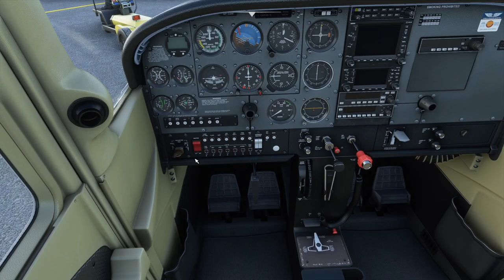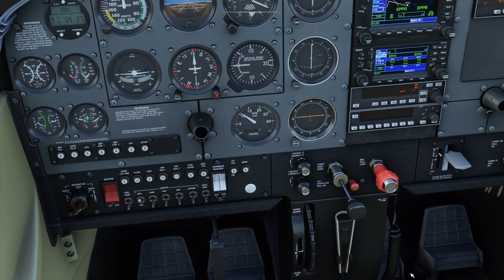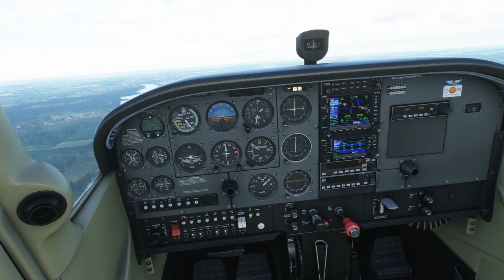Microsoft Flight Simulator 2020 Początki [Szybki poradnik] Cessna 172SP Skyhawk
MÓJ SPRZĘT:

Procesor: Intel Core i9 9900K
Grafika: Gigabyte GeForce RTX 2080 Ti Turbo OC 11GB
RAM: G.SKILL 64GB 3200MHz Ripjaws V Black CL16
MOBO:Gigabyte Z390 AORUS MASTER
Chłodzenie: AIO NZXT Kraken X72 RGB 3x120mm
VR: HP Reverb G2
W tym filmie nauczymy się przygotowywać prosty lot zapoznawczy z symulatorem, pokażę wam także jak odpalić i przygotować do lotu Cesnę 172 oraz nauczę was nią latać. Polecam serdecznie na początek przygody tę maszynę domyślną. Jest bardzo prosta w obsłudze i nie wymaga tajemnej i magicznej wiedzy! Idealna na loty krajobrazowe i zapoznawcze z nowym simem! Miłego oglądania!